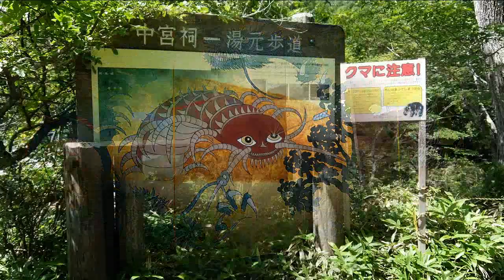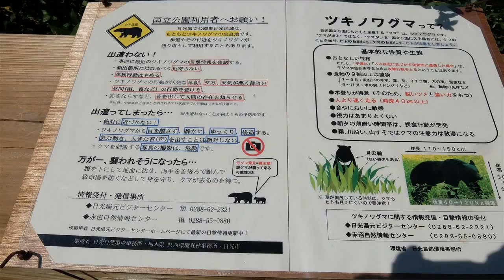戦場ヶ原 大蛇と大ムカデの戦場 日光国定公園 栃木県日光市戦場ヶ原三本松、国道120号沿い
この湿原は、当時下野国（栃木）の二荒神（二荒山（男体山））と上野国（群馬）の赤城神（赤城山）がそれぞれ大蛇（男体山）と大ムカデ（赤城山）に化けて戦った戦場であるというもの。